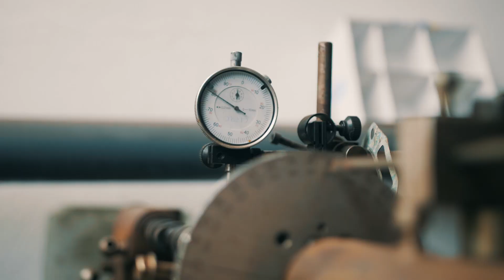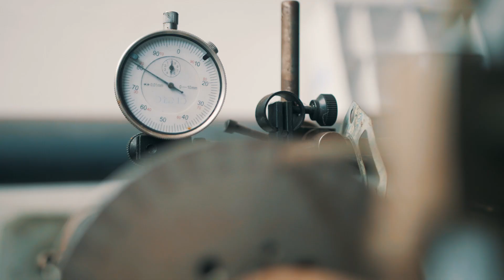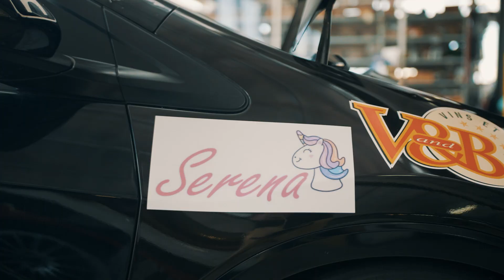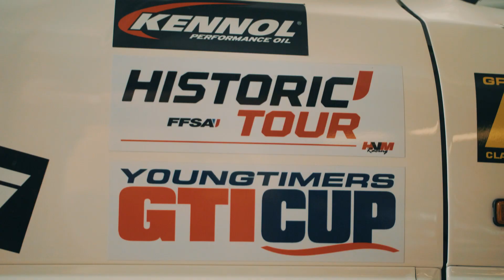Visite du Garage Quagliozzi, Partenaire du réseau Honda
Souvenez-vous, il y a quelques mois, nous avons eu la chance de visiter le garage J.A.S Motorsport, en Italie 👍
✅ Aujourd'hui, nous allons vous prouver qu'il n'est nul besoin d'aller jusqu'à Milan pour trouver des garages avec des préparateurs hors pair qui savent entretenir les véhicules sportifs de la marque Honda. 🤗 Bienvenue à Mâcon, au garage Quagliozzi où Michel et Franck - père et fils - nous ont reçu pour nous parler course automobile, mais aussi entretien et préparation de véhicules de passionnés Honda, venant de toute la France pour les voir.